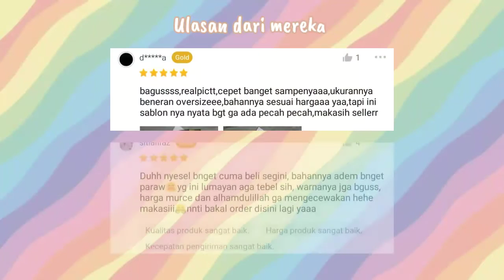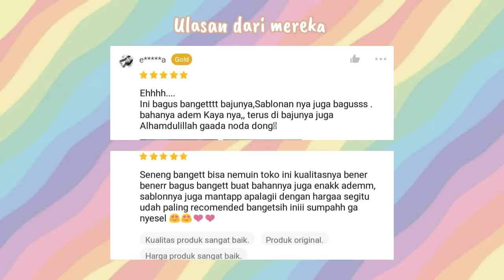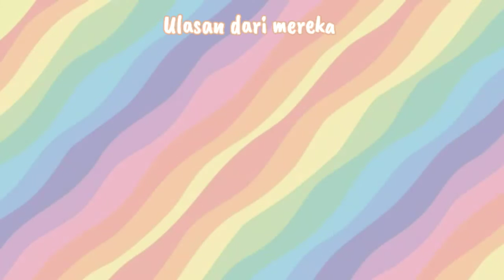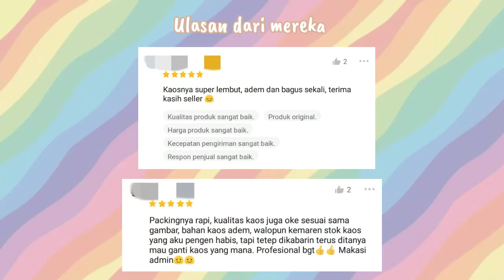Shopee Haul Baju Kaos Oversize start from 12 ribuan [aesthetic] l Racun shopee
l i n k   p r o d u c t